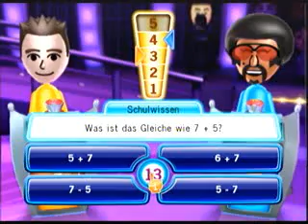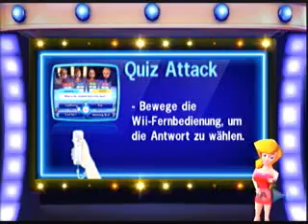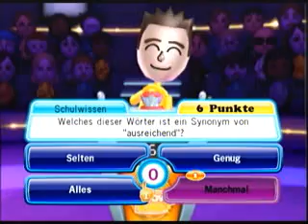TV Show King Teil 2/2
Spiel aus dem WiiWare-Kanal